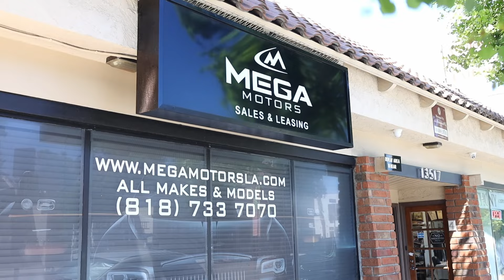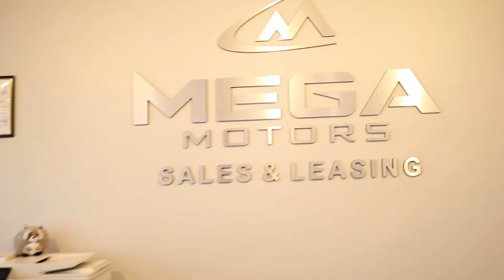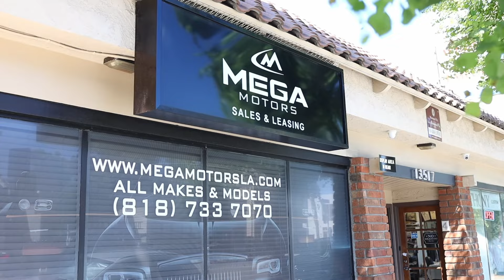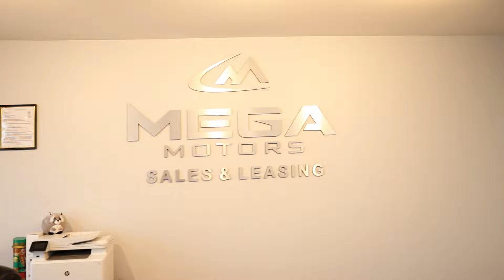DELOS HOUSE-LAURA TOROSYAN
Welcome to the official video of Delos House by the talented Laura Torosyan. In this captivating project, Laura brings her distinctive vision to life through stunning visuals and powerful storytelling. Explore the intricate details of this unique architectural design, inspired by timeless elegance and modern sophistication.